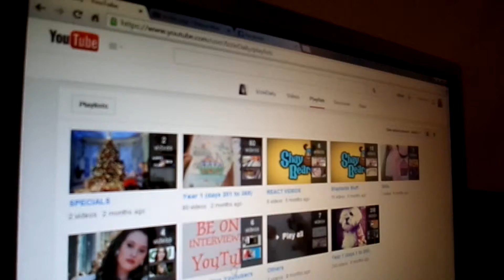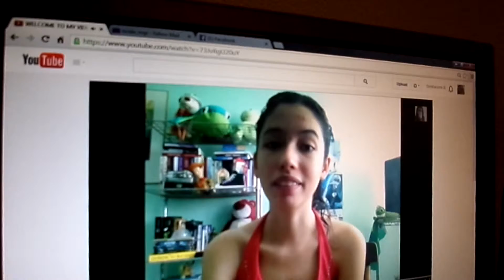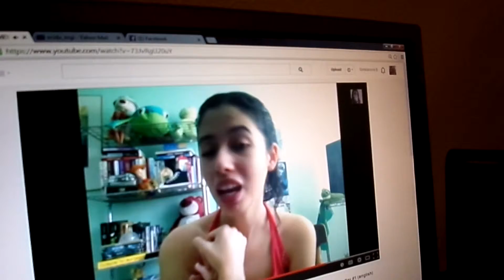liberty fit day (2.25.14) day 244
we dont answer to rude comments and they will be deleted